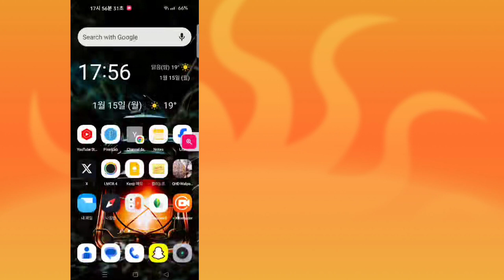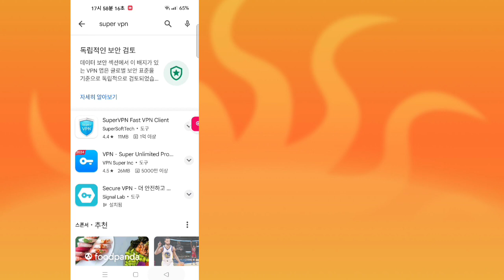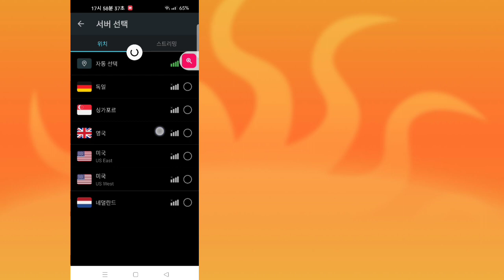Google Play 스토어에서 국가를 변경하는 방법(2024)| Google Play 스토어 국가 변경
오늘은 Google Play 스토어에서 국가를 변경하는 방법을 보여 드리겠습니다.  Google Play 스토어에서 국가를 변경하는 방법을 알아보려면 이 동영상을 시청하세요.

 Google Play 스토어에서 국가를 변경하는 방법 알아보기